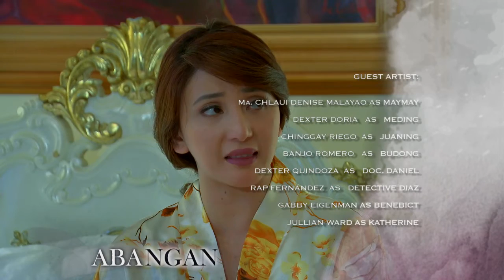Sa Piling Ni Nanay: Full Episode 74